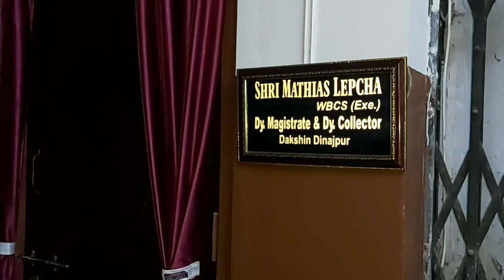Shri. Mathias Lepcha, WBCS (Exe.) || मथियास सरको हार्दिक सन्देश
म आज मथियास सरलाई उनको मार्गनिर्देशनको लागि धन्यवाद दिन चाहन्छु। म उनको भावी प्रयासका लागि मेरो शुभकामना व्यक्त गर्न चाहन्छु। 🙏

यदि तपाइँ गोर्खा भाषामा/नेपालीमा अधिक भिडियोहरू चाहानुहुन्छ भने, कृपया मलाई टिप्पणीहरूमा जानकारी दिनुहोस्। कृपया ध्यान दिनुहोस् र यस समस्याको समयमा सुरक्षित रहनुहोस्। 😷🤞

मेरो भिडियो हेर्नुभएकोमा धन्यवाद। 💗

The 4 D's are Discipline, Determination, Dedication & Destination.

🎥 GoPro Quik
🎵 Serenade for Strings - IV.